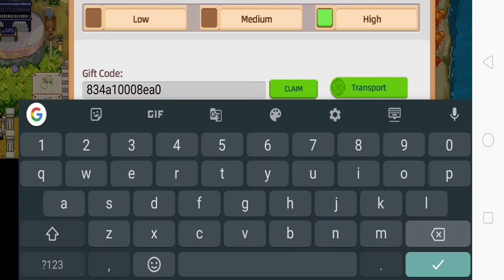New Gift Codes Claim it Now | Harvest Town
Add me: Prince Fries

Files Contain:
Lockbox Password
Antiquity Location
Fish Prices
Cooking Exp.
Pick up location
Monster Drop
Statue snake Q&A
NPC Timetable
Beach Party Gifts
King Fish Location

Crdts to owner
Most of them is from IGN: K29
Add him